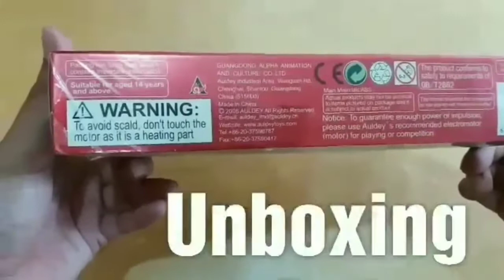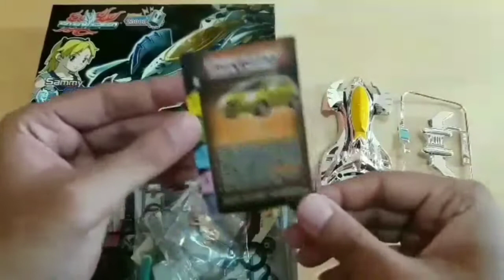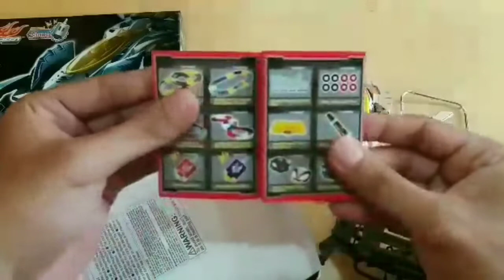auldey full armor shark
Mainan auldey full armor shark